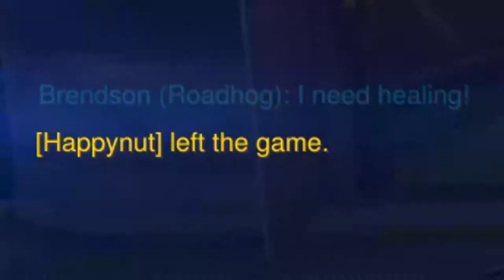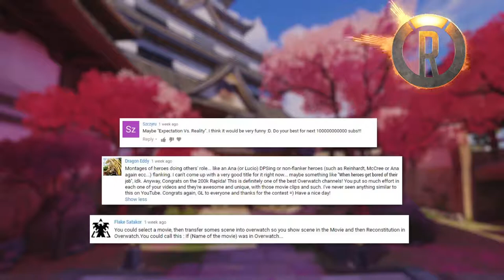Overwatch Moments #50 + CONTEST WINNERS